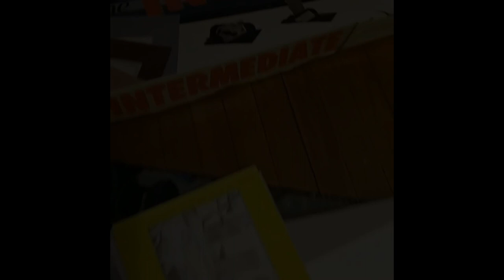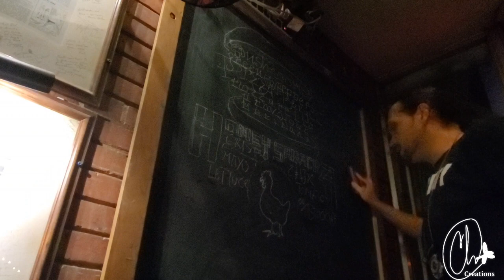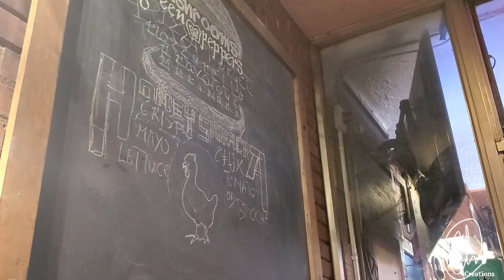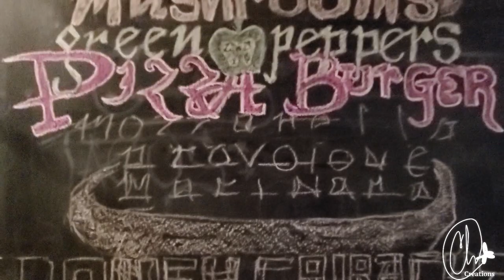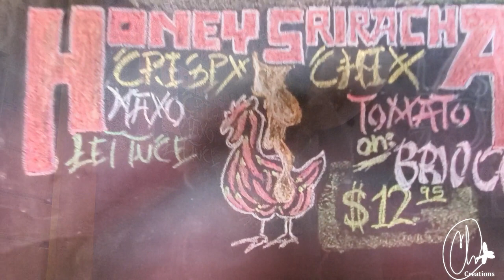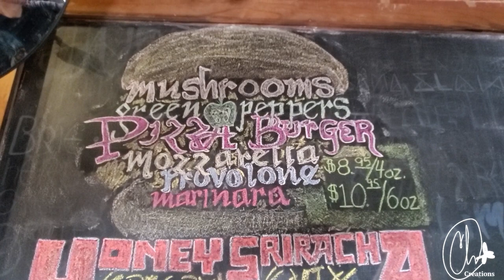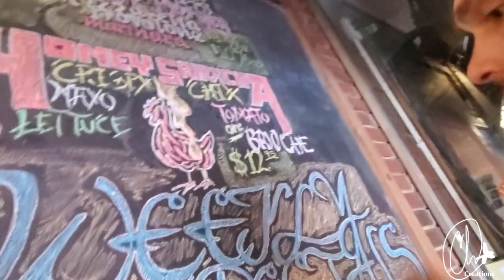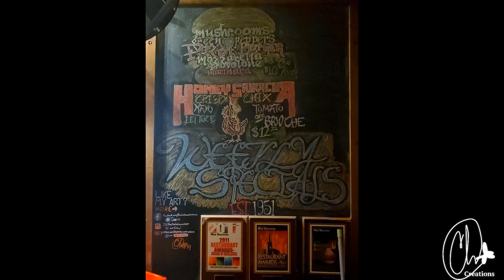Creating Chalk Art!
Welcome to CharlesHancockCreations! In this video I design and create the Weekly Specials board at The Players Retreat in Raleigh, NC.